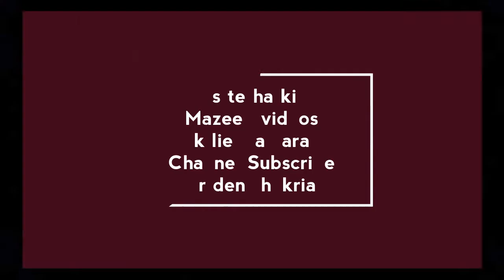SHRINE OF GHAREEB E TOOS | BY FATIMA JAVAID TV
IMAM ALI REZA A.S
GHAREEB E TOOS

FATIMA JAVAID TV
fatimajavaid